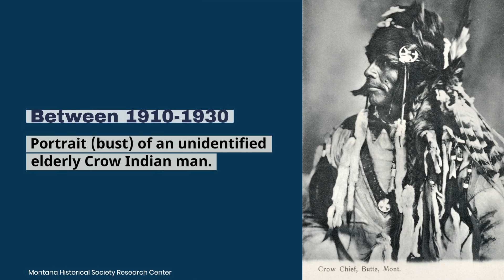Butte's History: Photos from life in Butte's past